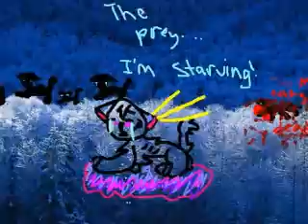Warrior Cats~All Caught Up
My 2nd warrior cats vid! I own art and vid,but not the music.
Please enjoy! I DONT OWN THE REAL LIFE PIX AND I NEVER WILL!